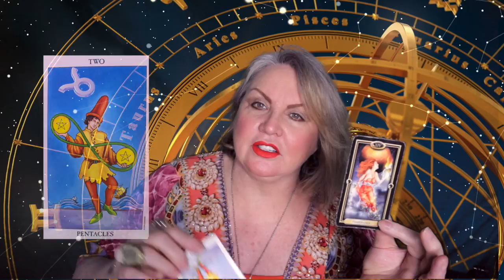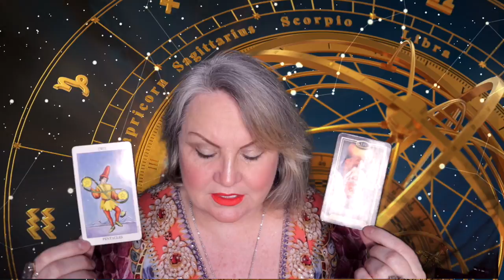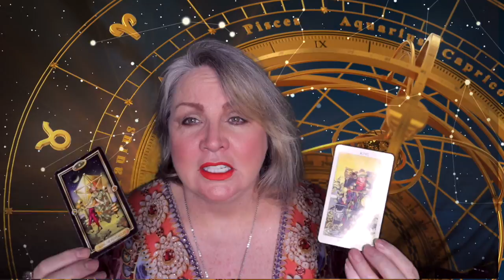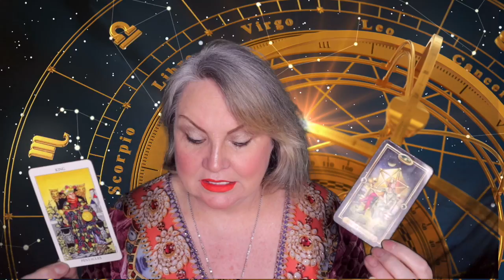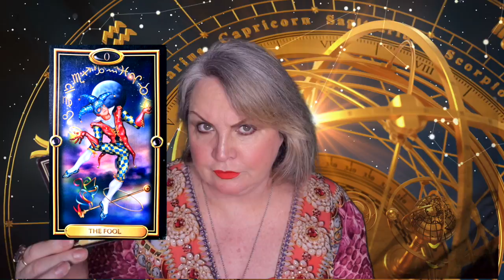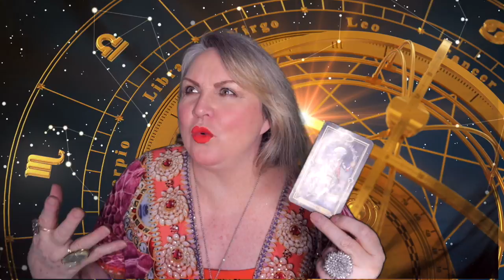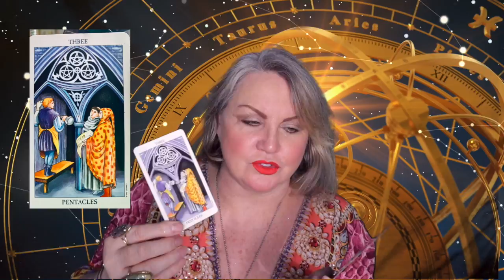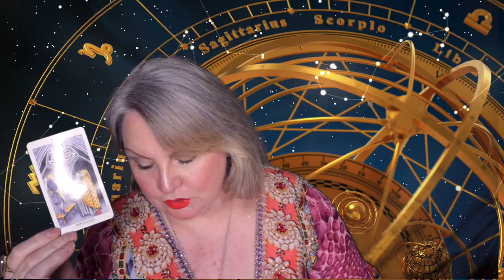♉️TAURUS🦋TYHIS CHANGE WILL BE AN ADVENTURE🎉MAY 6-12, 2019🔥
Mercury moves into Taurus on Monday. Things will slow down somewhat. However, on Wednesday Mercury moves closer to Uranus and it will give us the gift of quick wit and a sharp mind. Saturday the Sun trine Saturn making a perfect opportunity to reorganize and restructure any area of your life you have put on the back burner. Now is the time to deal with neglected responsibility.